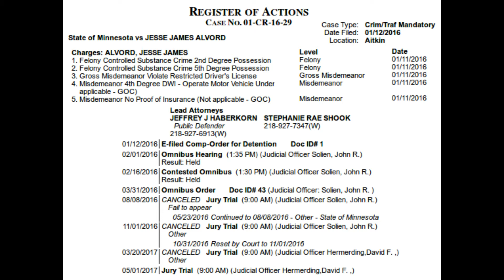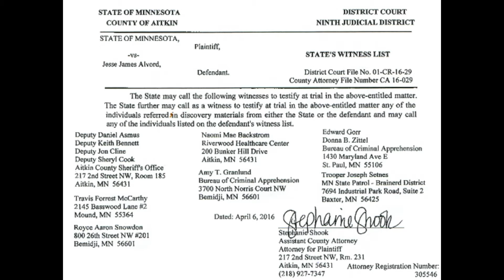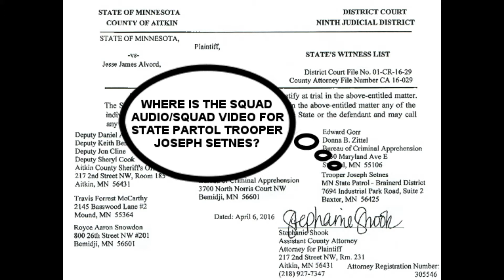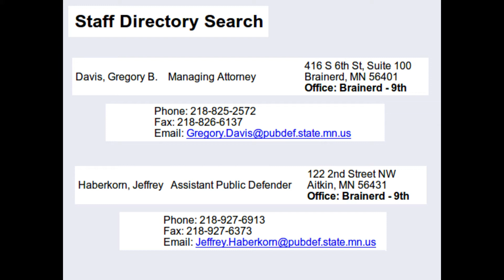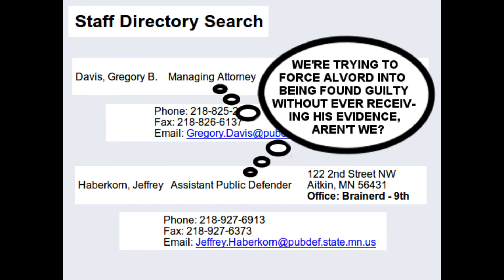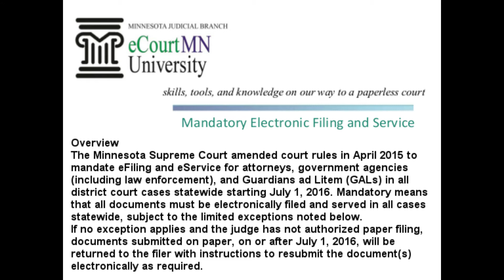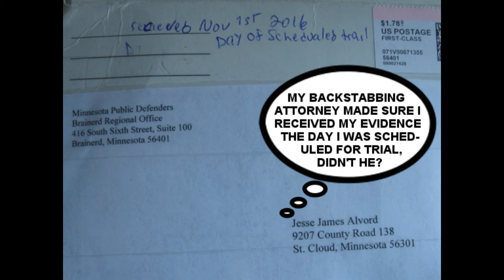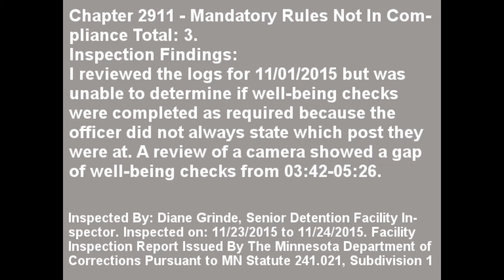Lion News: Aitkin Co Attorney Ratz Withholds Evidence To Force Jesse Alvord To Plead Guilty?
Lion News: Aitkin Co Jail Security Door Propped Open With Garbage Can Safety & Security Threat?